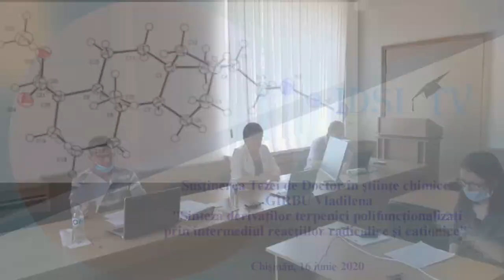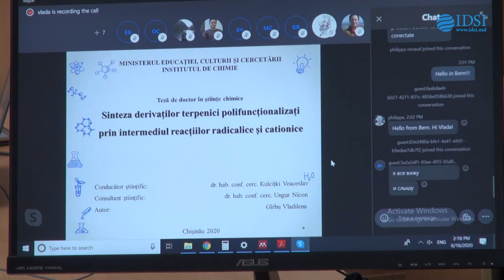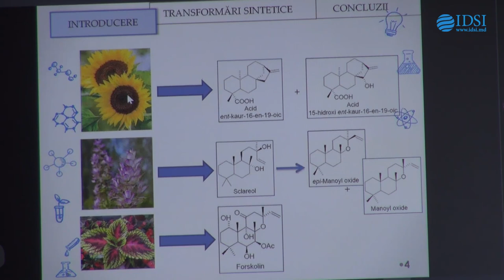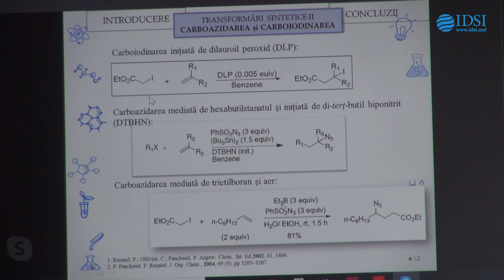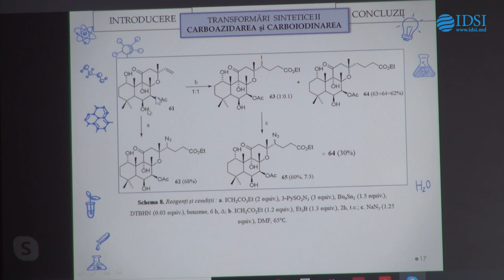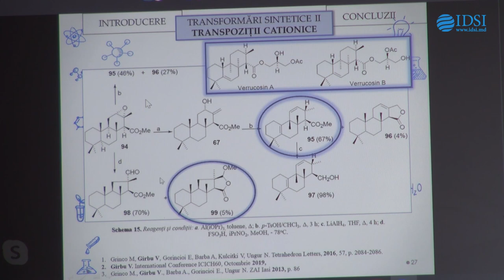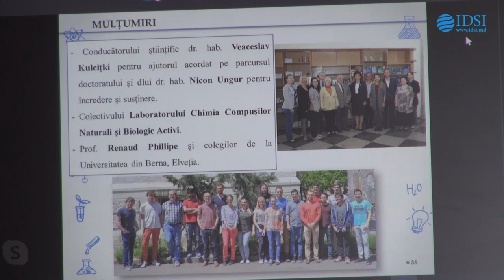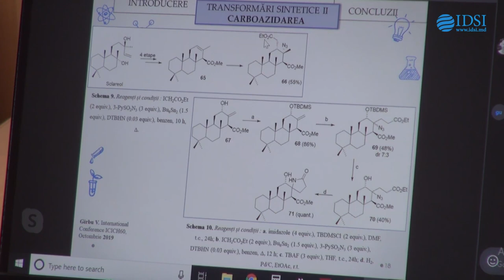Sustinerea Tezei de Doctor în ştiinţe chimice - GÎRBU Vladilena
Susţinerea tezei de doctor cu tema:
"Sinteza derivaților terpenici polifuncționalizați prin intermediul reacțiilor radicalice și cationice" va avea loc la data de 16 iunie 2020, ora 14:00, în ședința Consiliului științific specializat D 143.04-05, din cadrul Institutului de Chimie (sala mică, Institutul de Chimie, etajul 3, str. Academiei 3, Chișinău, Republica Moldova MD-2028).

Teza a fost elaborată în cadrul laboratorului ”Chimia Compușilor Naturali și Biologic Activi” al Institutului de Chimie
Conducător științific:
KULCIȚKI Veaceslav, dr. hab., conf. cerc., specialitatea 143.04 Chimie bioorganică, chimia compușilor naturali și fiziologic activi.
Consultant științific:
UNGUR Nicon, dr. hab., conf. cerc., specialitatea 143.01 Chimie organică.
Referenți oficiali:
GUȚU Iacob, dr. hab., prof. univ., Universitatea de Stat din Moldova
POGREBNOI Serghei, dr., conf. cerct., Institutul de Chimie
Componența Consiliului științific specializat:
ARÎCU Aculina, dr. hab., conf. cerc. - președinte
CIOCÂRLAN Alexandru, dr. conf. cerct. - secretar științific
MACAEV Fliur, dr. hab., prof. cerc. - membru
DRAGALINA Galina, dr., conf. univ. - membru
GORINCIOI Elena, dr., conf. univ. - membru